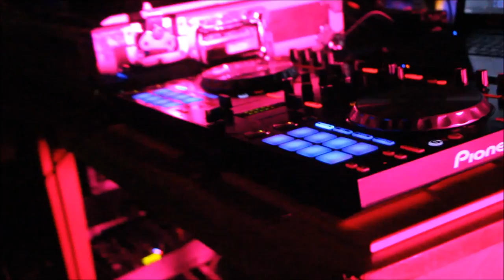TIME 4 HOUSE - 25/3/16 - Veselí nad Moravou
Time 4 House vol. 1